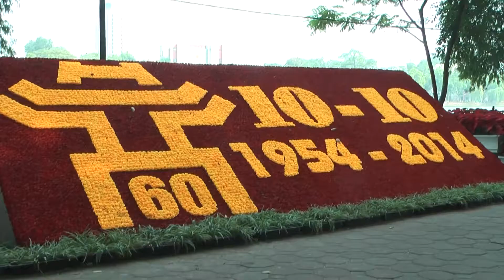Vietnam - Le pays du Dragon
Film réalisé par la section Vidéo NTN-SNR